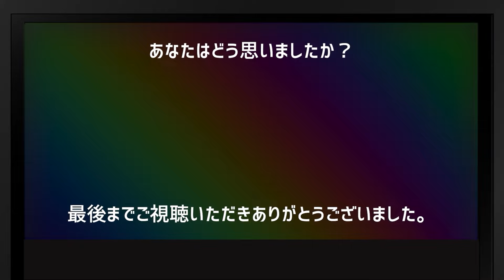井上尚弥へパッキャオがまさかの一言！６階級制覇王者の見解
【勝負師に幸あれ!!おすすめ動画】

【驚愕】リナレスが井上尚弥はフェザー級でも絶対に通用すると確信した理由

井上尚弥との対戦拒否か...グッドマンにジェフ・フェネックが忠告...次期防衛戦の行方は...ボクシングWBA・WBC・IBF・WBO世界スーパーバンタム級タイトルマッチ

井上尚弥を中谷潤人が分析した結果がヤバい！ボブ・アラム「ボクシングの歴史上」